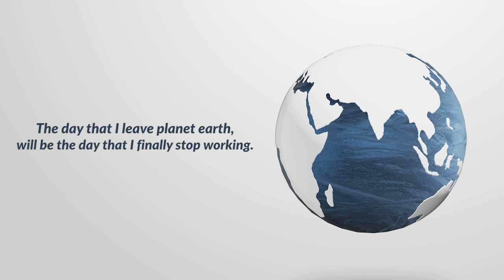Why 2024 is going to be my year